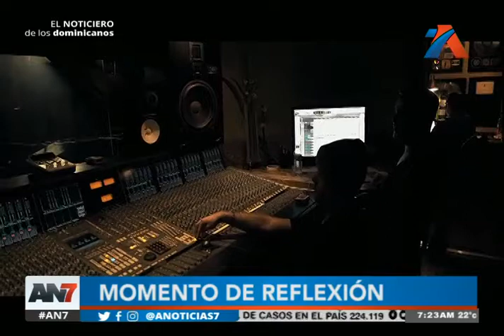Momento de Reflexión "El amor de mis abuelos"